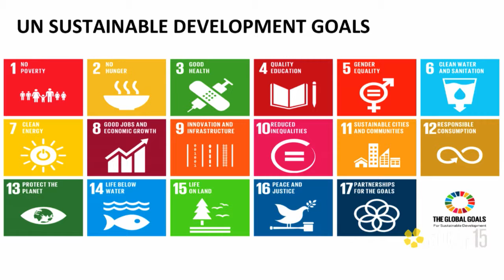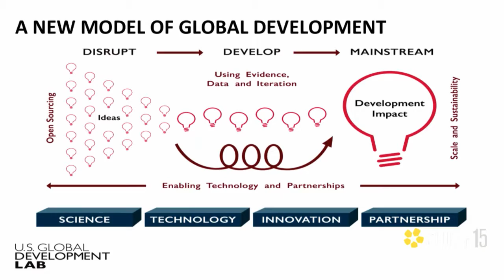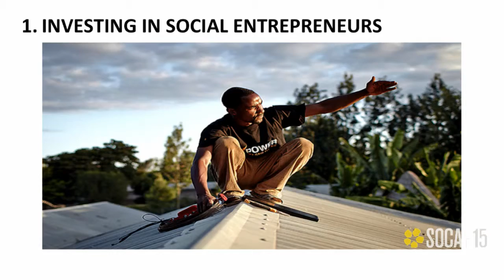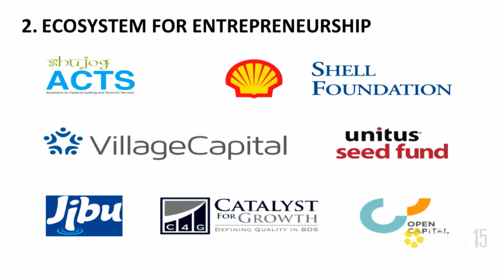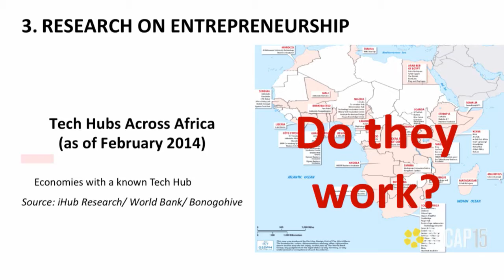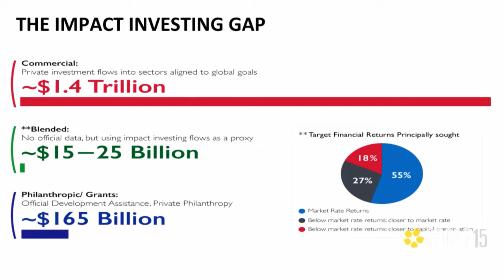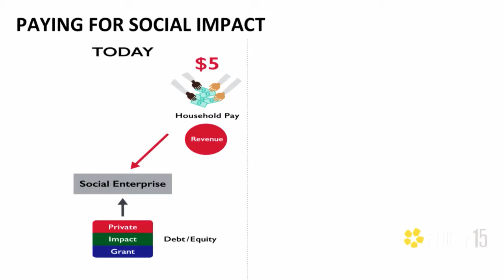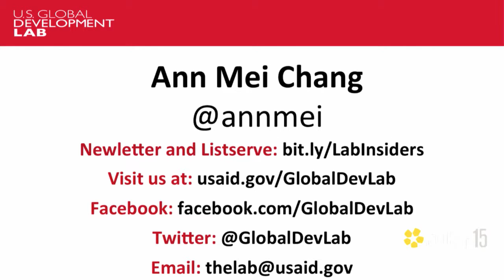SOCAP15 - Ann Mei Chang, Executive Director, U.S. Global Development Lab, USAID